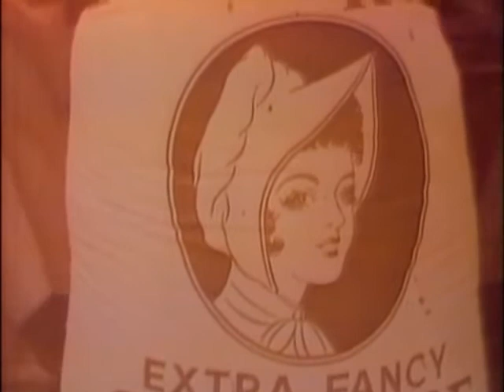Jefferson Airplane - Martha (1968)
Canzone ipnotica tratta dal terzo album del gruppo "After Bathing at Baxter's" pubblicato nel 1967.
Martha è il primo di una lunga serie di personaggi femminili tratteggiati dai Jefferson nella loro carriera, è una ballata con accompagnamento di flauto e chitarra psichedelica, come in altre canzoni dei Jefferson in questo brano spicca il canto corale a cui fa il verso il controcanto di Grace Slick, il tutto si traduce in armonie vocali strabilianti e di grande qualità.